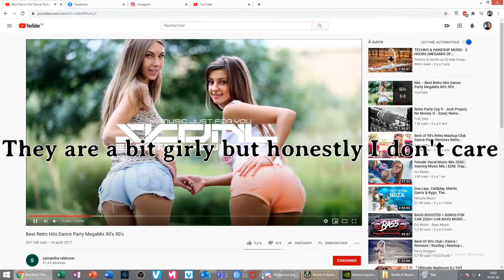Randomness full of memes (sub english) | World of Warships Funtage #7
Use my special invitation link for premium ships!